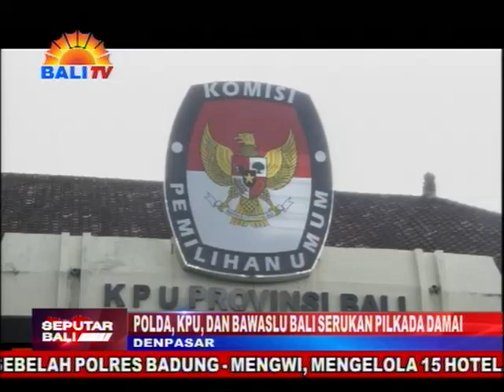POLDA, KPU, DAN BAWASLU BALI SERUKAN PILKADA DAMAI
MENJELANG PELAKSANAAN PILKADA SERENTAK TAHUN 2020 DI 5 KABUPATEN DAN 1 KOTAMADYA DI PROVINSI BALI, POLDA BALI MENGIMBAU SELURUH JAJARANNYA, PARTAI POLITIK, DAN SIMPATISAN MASING-MASING, AGAR BERSAMA-SAMA MENJAGA KELANCARAN, DAN KEAMANAN, SELAMA TAHAPAN PILKADA BERLANGSUNG. DALAM HAL INI, POLDA BALI MENGGANDENG PENYELENGGARA PILKADA, KHUSUSNYA KPU DAN BAWASLU PROVINSI BALI.